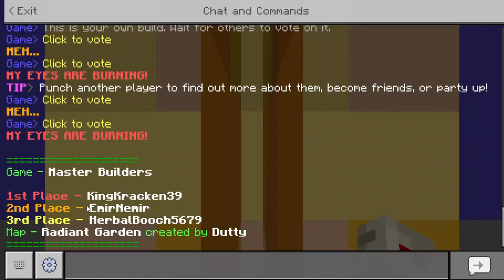playing master builder in minecraft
happy ground hog day